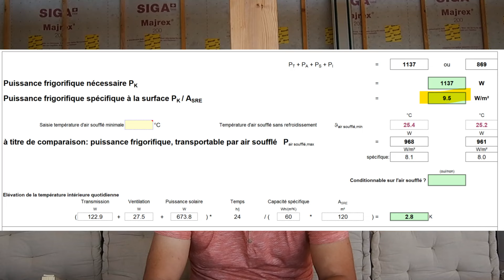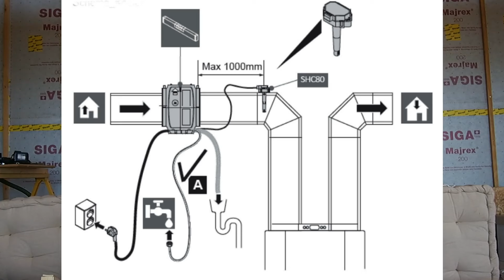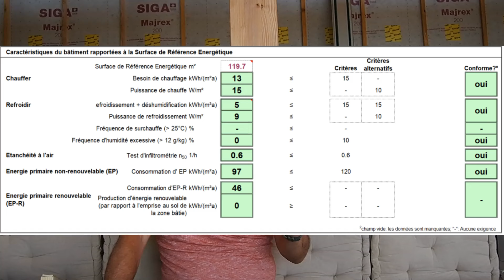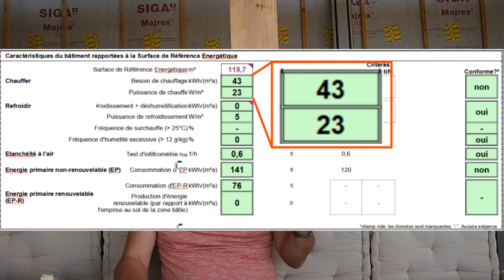22 - Le confort d'été en maison passive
Comment appréhender le confort d'été dans une maison passive